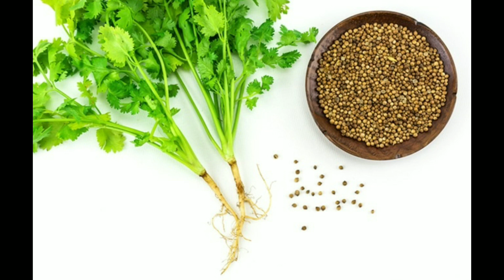ధనియాలు గురించి షాకింగ్ విషయాలు వెల్లడించిన ఆరోగ్య నిపుణులు... మగవారు తప్పక తెలుసుకోండి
coriander